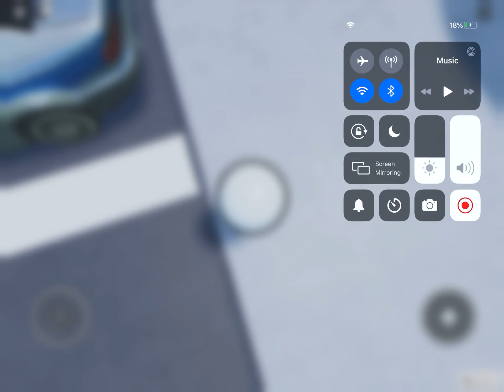Breaking the bank ep1